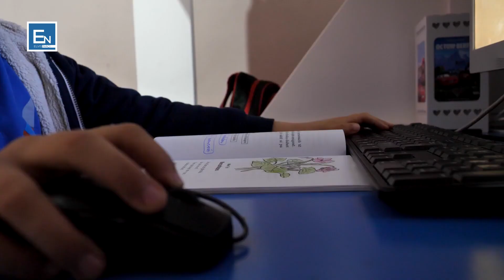Jete te ndryshuara! Shqiptaret i bene me banese te re tre jetimet por si eshte sot jeta e tyre?